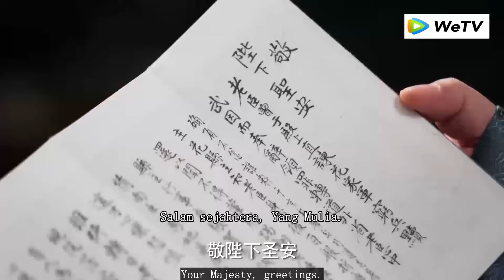Pejabat istana menjebak Cinderella di depan Kaisar, namun dia membungkam mereka dengan satu gerakan!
HLIYW